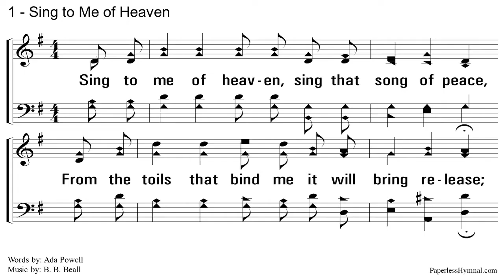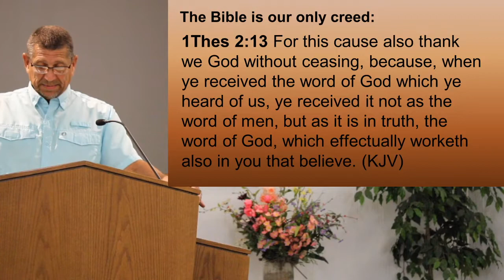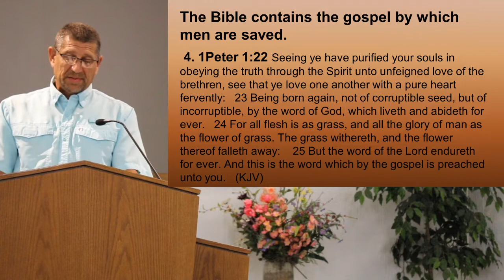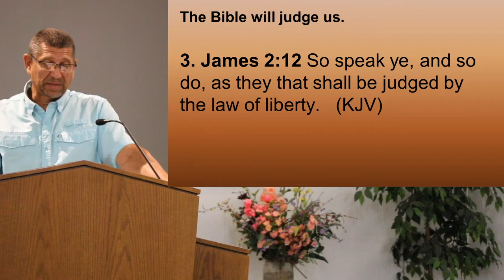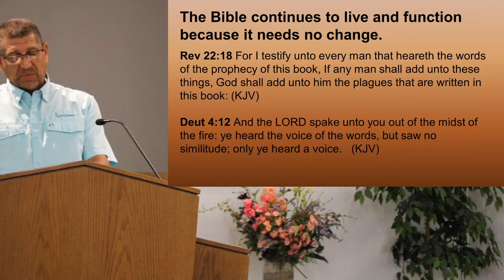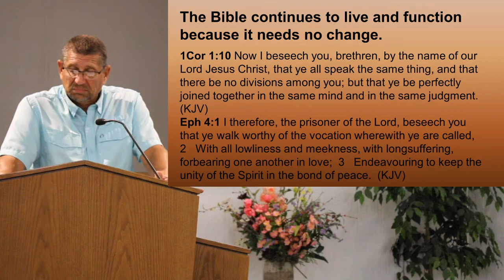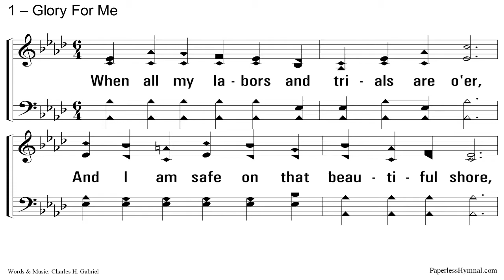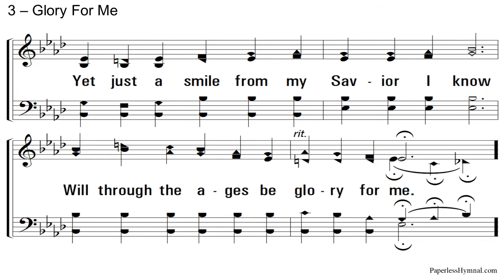08 05 2020 Wednesday Night Summer Series: Because the Bible is the only creed